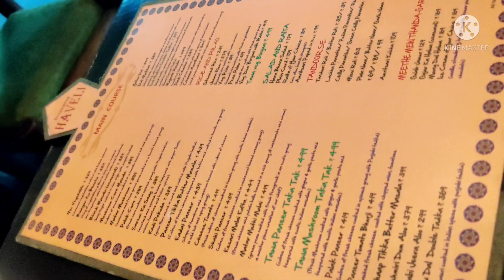Himachal Diaries - Shimla - Day1|| Akansha Nahush vlogs.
Day-1- HIMACHAL DIARIES.
SHIMLA

We started the journey from Hyderabad. Boarded the flight from Hyderabad to chandigarh with a small halt in delhi without deboard. After reaching chandigarh, it took almost 4 hours to reach Shimla, but the view you start enjoying after entering himachal would leave you breathless and make you feel very much lively . Away from hustle and bustle if city life. The journey is awesome and have many local restaurants and dhabas to enjoy local food.
We halted in Shimla, in the Mall road. The video shows our Day 1 of Himachal journey.

Beautiful State and beautiful people ❤️